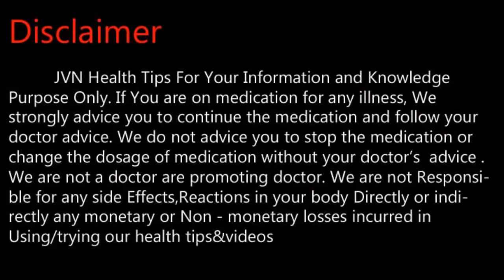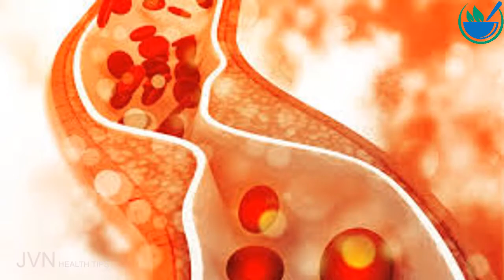ஆரஞ்சு பழம் சாப்பிடுவதால் இவ்வளவு நன்மைகளா ?Tamil Health and Beauty Tips | JVN